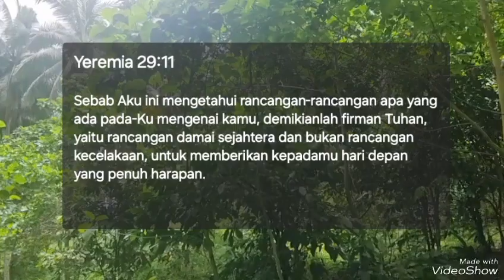Ayat alkitab semangat pagi (Yeremia 29:11)